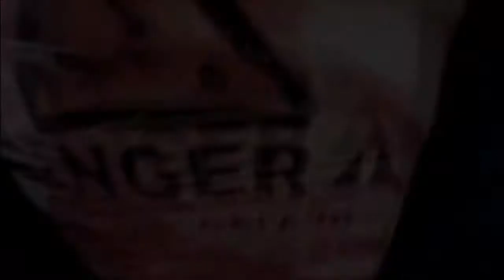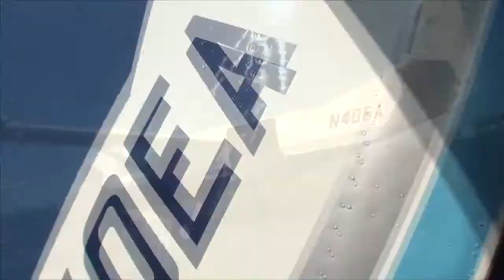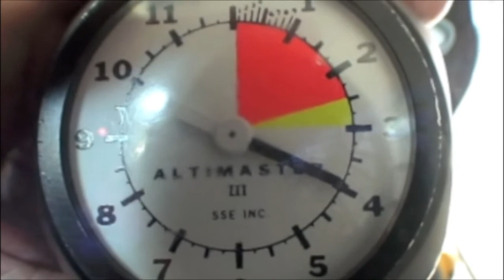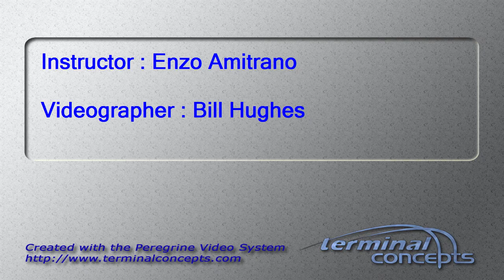Rachel Porch's Tandem skydive!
Rachel Porch's tandem skydive on Saturday, October 27, 2012 with Enzo Amitrano.